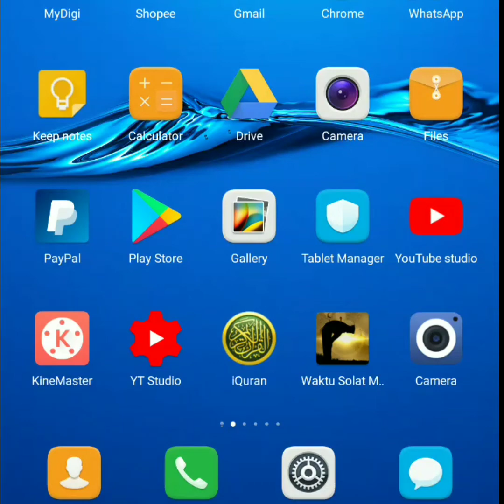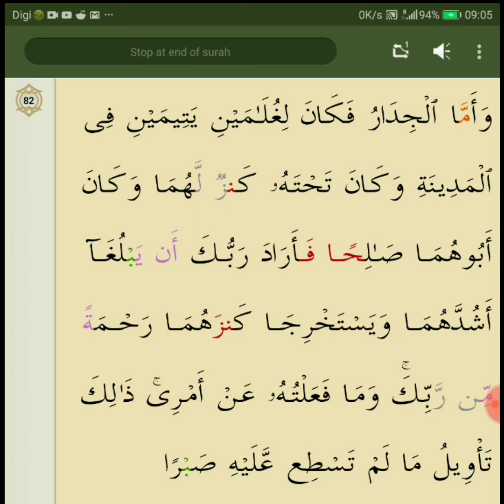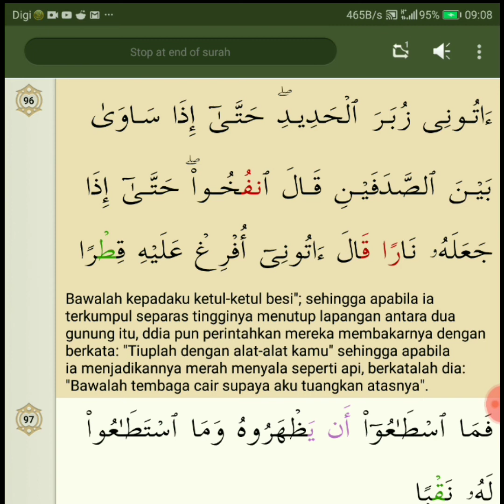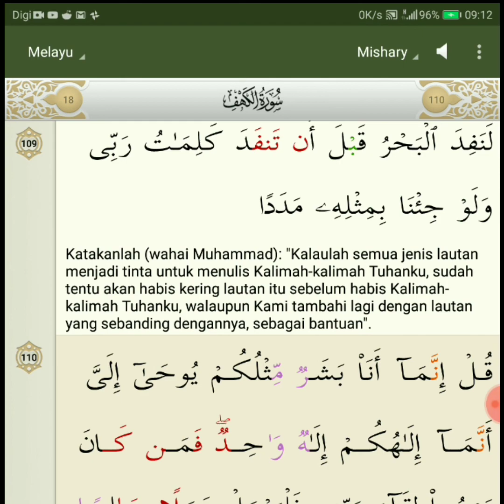Bacaan Surah al Kahfi menggunakan apps iQuran dengan terjemahannya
Apa yang jelas, malam Jumaat atau hari Jumaat disunatkan kita membaca Surah al-Kahfi berdasarkan dalil hadis yang darjatnya sahih daripada Nabi SAW.

Pertama: “Barang siapa membaca al-Kahfi pada malam Jumaat, nescaya cahaya akan meneranginya antara dirinya hingga ke Baitul Atiq (Ka’bah).” (Riwayat ad-Darimi)

Kedua: “Barang siapa membaca al-Kahfi pada hari Jumaat, nescaya cahaya akan meneranginya selama waktu antara Jumaat yang satu ke Jumaat berikutnya.” (Riwayat al-Hakim dan al-Baihaqi)

Antara kelebihan Surah al-Kahfi adalah seperti yang diriwayatkan Abu Darda’ bahawa Rasulullah SAW bersabda: “Siapa yang menghafal sepuluh ayat daripada awal Surah al-Kahfi akan terpelihara daripada dajjal.” (Riwayat Muslim)

Dalam riwayat Abu Dawud pula seperti yang dikatakan oleh Qatadah, Rasulullah SAW bersabda: “Barang siapa yang menghafal ayat akhir daripada Surah al- Kahfi akan terpelihara daripada fitnah Dajjal.”

Berdasarkan hadis itu, secara ringkasnya ada dua pendapat mengenai kelebihan membaca Surah al-Kahfi iaitu bacaan 10 ayat yang terawal dan 10 ayat terakhir.